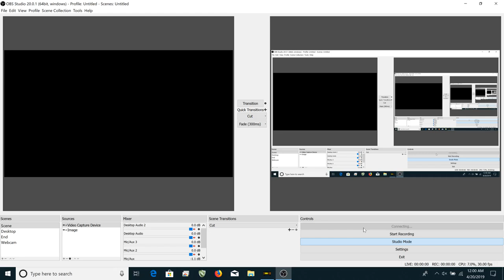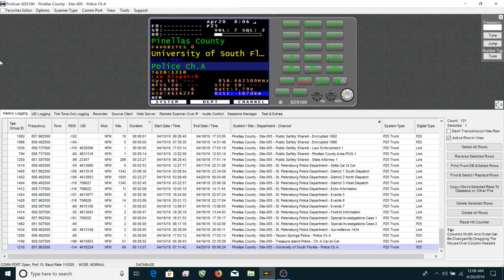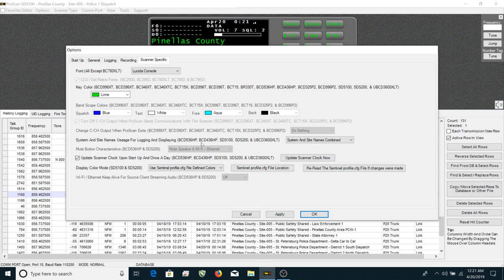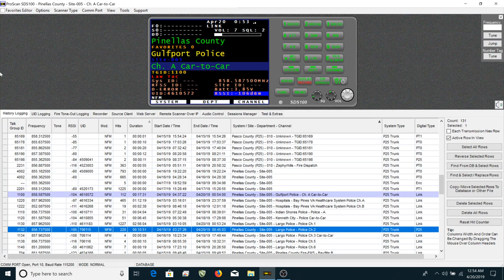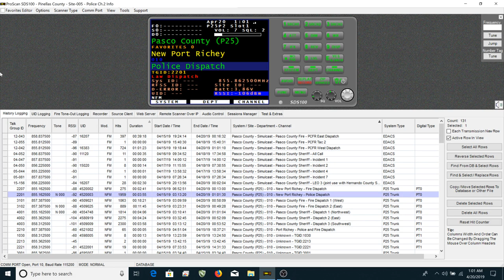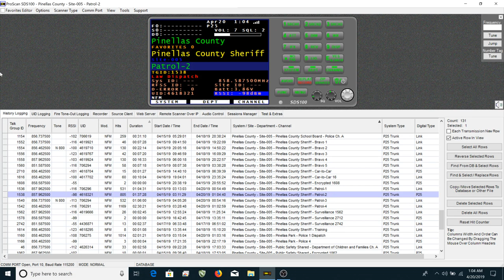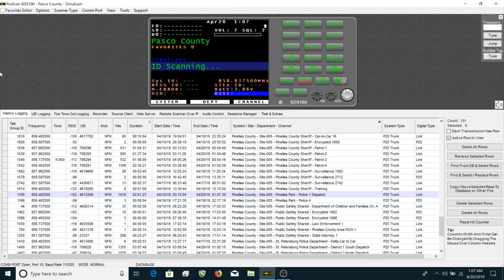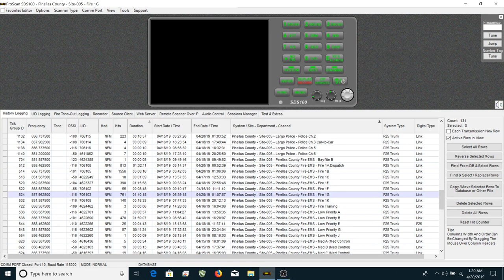*LIVE* Pasco Dispatch Fire, Florida Pinellas County Police, Fire, and EMS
Patrol Deputy call signs

    Charlie - District 1
    Golf - District 1
    Ocean - District 1
    Fox - District 2 Dade city area
    Yankee - District 2 Land O Lakes and Wesley Chapel area
    Nova - District 2 Zepherhills area
    Lima - District 3
    Ida - District 3
    Zulu - District 3

10 codes and 10 signals loaded below

10-1    Receiving poorly (Explanation)
10-2    Receiving well
10-3    Stop transmitting
10-4    Acknowledgement
10-5    Relay to ________
10-6    Busy
10-7    Out of service
10-8    In service
10-9    Repeat
10-10   Reports Call In
10-11   Dispatching too rapidly
10-12   Officials or visitors
10-13   Weather / road conditions
10-14   Convoy/ Escort
10-15   Prisoner in custody
10-17   Conducting investigation
10-18   Complete Quickly
10-18X  Respond with lights, no siren
10-19   Report / reporting to office
10-20   Location
10-21   Call _______ by phone
10-22   Disregard
10-23   Stand by
10-24   Trouble / send help
10-25   In Contact with _______
10-26   Message Received
10-27   DL / Records check
10-28   Check Registration
10-29   Stolen and / or Wanted
10-30   Against Rules / Regulations
10-31   In Pursuit
10-32   Is Drunkometer operator available
10-33   Emergency Traffic Only
10-34   Trouble at Hdqtr / Jailbreak
10-35   Transporting to _______________
10-36   Correct time
10-37   Operator on duty
10-38   Take post at ____________
10-39   Message Delivered
10-40   Out for meal at
10-41   In possession of _____________
10-42   At home / Out of service
10-43   Ay information for ___________?
10-44   Pick up papers at
10-45   Send in reports
10-46   Urgent
10-48   End of message / You Receive?
10-49   Service Warrant / Capias
10-50   Traffic Stop
10-51   Enroute _____________
10-52   Estimated time of arrival
10-53   Return to Sector
10-54   Negative
10-55   Calling car-to-car
10-56   Meet _____ at ______
10-57   Remain in service
10-58   HAZMAT Inquiry
10-60   Assist motorist
10-61   Need Supvr. on scene
10-62   Need camera on scene
10-63   Open mike
10-64   Need Crime Lab at ______
10-65   Can you copy?
10-66   Cancel
10-67   Serving Civil process
10-68   Contact Public Information Officer
10-69   Deputy Held at gun point
10-70   Send wrecker (rotation / Department)
10-71   Send ambulance
10-72   Send a helicopter
10-75   Station clear
10-76   Send a backup
10-77   Do you need help?
10-79   Don't send any further units
10-80   Prepare a Field Interrogation Report
10-81   Hold until I arrive
10-86   D.O. / Community meeting, etc.
10-88   Where can _______ be reached?
10-91   Pick up subject
10-97   Arrived at Scene
10-98   Unit Available
10-98C  End call normally
10-98OC Pulled urgent call
10-99   Digital Dispatch via the MDB
10-100  Personal break

Signal 0  = Armed and Dangerous
Signal 1  = Drunk Driver
Signal 2  = Drunk Pedestrian
Signal 3  = Hit and Run
Signal 4  = Vehicle Accident
Signal 5  = Murder
Signal 6  = Escaped Prisoner
Signal 7  = Dead Person
Signal 8  = Missing Person
Signal 9  = Lost or stolen tag
Signal 10 = Stolen Car
Signal 11 = Abandoned Vehicle
Signal 12 = Traffic Violator
Signal 13 = Suspicious Vehicle
Signal 13p= Suspicious Person
Signal 14 = Miscellaneous information
Signal 15 = Special Detail
Signal 16 = Highway Obstruction
Signal 17 = Contact
Signal 18 = Felony
Signal 19 = Misdemeanor
Signal 20 = Mentally Ill Person
Signal 21 = Burglary
Signal 22 = Disturbances
Signal 23 = Pedestrian/Hitchhiker
Signal 24 = Robbery
Signal 25 = Fire
signal 26 = Drowning
Signal 27 = Prowler/Peeping Tom
Signal 28 = Assault
Signal 29 = Reckless Boat Operator
Signal 30 = Bomb Threat
Signal 31 = Drug Violation
Signal 32 = Suicide
Signal 33 = Shooting (type)
Signal 34 = Stabbing
Signal 36 = Fight
Signal 40 = Vandalism
Signal 41 = Forgery/Counterfeiting/Embezzlement/Fraud
Signal 42 = Kidnapping/False Imprisonment
Signal 44 = Lewd Lascivious Acts
Signal 45 = Aircraft Incident
Signal 46 = Larceny
Signal 47 = Beverage Violation
Signal 49 = Intrusion Alarm (type)
Signal 50 = Open Door
Signal 51 = Trespassing
Signal 52 = Baker Act
Signal 55 = Explosion
Signal 59 = Gambling
Signal 60 = Hot Wire Down
Signal 62 = Obscene/Threatening Phone Call
Signal 65 = Shoplifting
Signal 66 = Civil Matter
Signal 67 = Lost/Found Property
Signal 68 = Landlord/Tenant Dispute
Signal 69 = Hostage Situation
Signal 70 = Sex Offense
Signal 71 = Loose Farm Animal
Signal 72 = Snake Call
Signal 73 = Worthless Check
Signal 74 = Extortion
Signal 75 = Child Abuse
Signal 76 = Battery (type)
Signal 78 = Assist Other Ageny (Who and How)
Signal 81 = Animal Bite
Signal 82 = Special Patrol at: